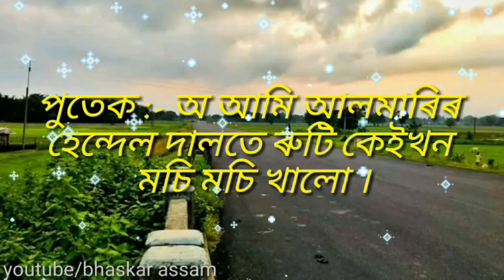Nagenor Kriponali😎 Assamese Lyrically Comedy Video😎PART2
Anothe comedy Lyrical Video about our Cheap Nagenjee...PART 2

Fluet: Rohit Mahanta